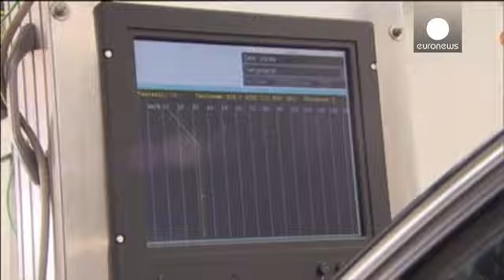ادامه تنش بین آژانس حفاظت از محیط زیست آمریکا و فولکس واگن - economy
طرح شرکت خودروسازی فولکس واگن برای اصلاح برخی خودروهای ساخت این شرکت که به نرم افزارهای ایجاد اختلال در تستهای میزان آلایندگی هوا مجهز بودند رد شده است.

آژانس حفاظت از محیط زیست ایالات متحده آمریکا که در ماه سپتامبر گذشته از به کارگیری این نرم افزاها پرده برداشته بود، این طرح را دارای ایراد و نقص ارزیابی کرده است.

در ایالات متحده در حدود ۶۰۰ هزار دستگاه از خودروهای فولکس واگن نرم افزارهای مذکور تعبیه شده است. در این راستا دادگستری آمریکا این کمپانی را تحت تعقیب قرار داده و احتمال دارد آنرا به …